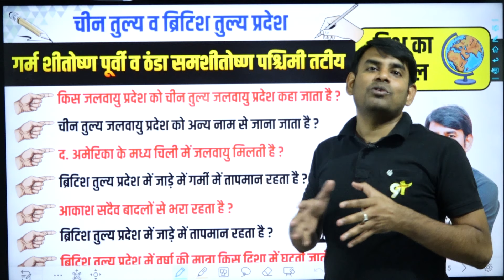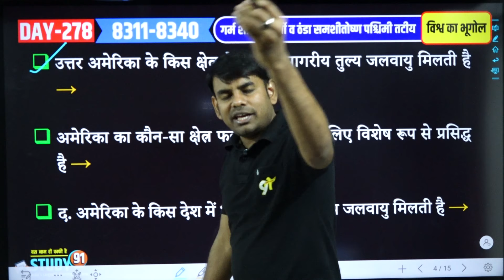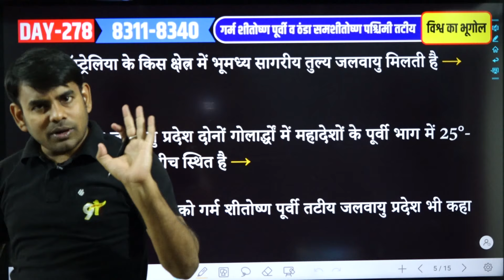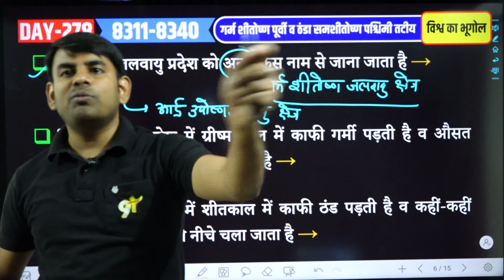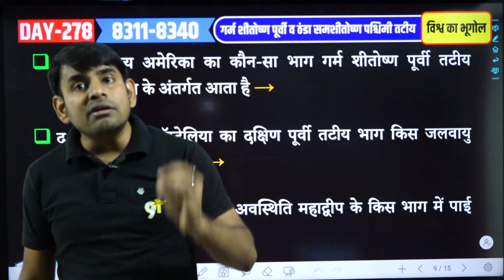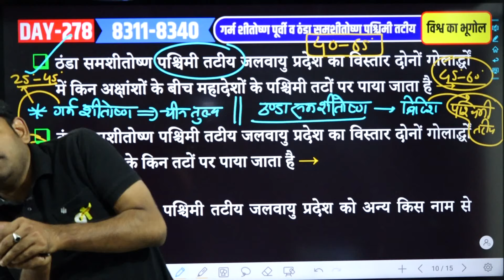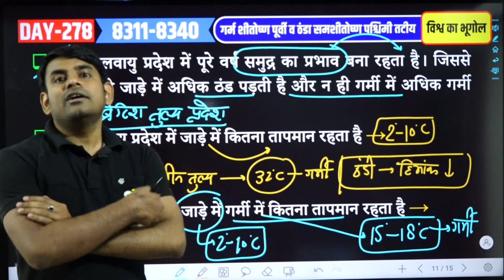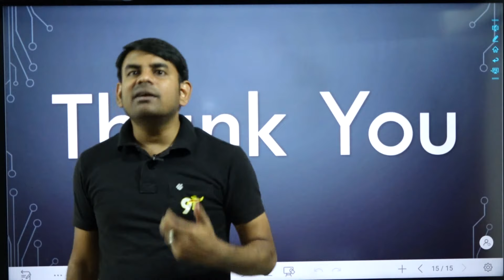278. भूमध्यसागरीय, चीन एवं ब्रिटिश तुल्य जलवायु क्षेत्र | Complete World Geography Nitin Sir STUDY91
@STUDY91  आज की क्लास में हम सभी भूमध्यसागरीय, चीन एवं ब्रिटिश तुल्य जलवायु क्षेत्र | Complete World Geography पर चर्चा करेंगे।

World Geography | भूमध्य सागरीय जलवायु | Mediterranean Climate Region
स्टेपी/ भूमध्य सागरीय/ चीन तुल्य/ ब्रिटिश तुल्य/ सेंट लॉरेंस तुल्य/टैगा/ टुड्रा जलवायु
ब्रिटिश तुल्य जलवायु प्रदेश || पश्चिमी यूरोप तुल्य जलवायु प्रदेश || British Type Climate
World Geography | भूमध्य सागरीय जलवायु | Mediterranean Climate
चीन तुल्य जलवायु || China Type Climate || For IAS, PCS, Assist. Prof. Exam
WorldGeography | Bhoomadhya Pradesh / भूमध्‍यरेखीय जलवायु | Tropical climate

1:49 एशिया के तुर्की, सीरिया, इजराइल में किस प्रकार की जलवायु मिलती है →

3:58 उत्तरी अफ्रीका में लीबिया, ट्यूनीशिया, अल्जीरिया व मोरक्को के तटवर्ती क्षेत्र में कैसी जलवायु मिलती है →

5:06 दक्षिण अफ्रीका के दक्षिण-पश्चिम क्षेत्र में किस प्रकार की जलवायु मिलती है →

6:28 उत्तर अमेरिका के मध्यवर्ती कैलीफोर्निया में किस प्रकार की जलवायु मिलती है →

7:18 अमेरिका का कौन-सा क्षेत्र फलों के निर्यात के लिए विशेष रूप से प्रसिद्ध है →

8:52 द. अमेरिका के मध्य चिली में किस प्रकार की जलवायु मिलती है →

10:10 ऑस्ट्रेलिया के दक्षिणी-पश्चिमी भाग में किस प्रकार की जलवायु मिलती है →

11:08 कौन-सा जलवायु प्रदेश दोनों गोलार्द्धों में महादेशों के पूर्वी भाग में 25°-45° अक्षांशों के बीच स्थित है →

12:07 किस जलवायु प्रदेश को चीन तुल्य जलवायु प्रदेश भी कहा जाता है →

12:56 चीन तुल्य जलवायु प्रदेश को अन्य किस नाम से जाना जाता है →

14:47 किस जलवायु प्रदेश में ग्रीष्म काल में काफी गर्मी पड़ती है व औसत तापमान 32° C के आसपास रहता है →

15:31 किस जलवायु प्रदेश में शीतकाल में काफी ठंड पड़ती है व कहीं-कहीं तापमान हिमांक से भी नीचे चला जाता है →

16:37 गर्म शीतोष्ण पूर्वी तटीय जलवायु प्रदेश में किस ऋतु में काफी वर्षा होती है →

17:51 गर्म शीतोष्ण पूर्वी तटीय जलवायु प्रदेश कुल औसत वार्षिक वर्षा कितनी है →

18:22 एशिया में किन क्षेत्रों में गर्म शीतोष्ण पूर्वी तटीय जलवायु प्रदेश का विस्तार है →

20:18 संयुक्त राज्य अमेरिका का कौन-सा भाग गर्म शीतोष्ण पूर्वी तटीय जलवायु प्रदेश के अंतर्गत आता है →

21:39 द. अफ्रीका व ऑस्ट्रेलिया का दक्षिण पूर्वी तटीय भाग किस जलवायु प्रदेश के अंतर्गत आता है →

22:27 द. अफ्रीका व ऑस्ट्रेलिया का दक्षिण पूर्वी तटीय भाग किस जलवायु प्रदेश के अंतर्गत आता है →

23:24 ठंडा समशीतोष्ण पश्चिमी तटीय जलवायु प्रदेश का विस्तार दोनों गोलार्द्धों में किन अक्षांशों के बीच महादेशों के पश्चिमी तटों पर पाया जाता है →

25:57 ठंडा समशीतोष्ण पश्चिमी तटीय जलवायु प्रदेश का विस्तार दोनों गोलार्द्धों में महादेशों के किन तटों पर पाया जाता है →

26:48 ठंडा समशीतोष्ण पश्चिमी तटीय जलवायु प्रदेश को अन्य किस नाम से जाना जाता है →

27:17 किस जलवायु प्रदेश में पूरे वर्ष समुद्र का प्रभाव बना रहता है। जिससे यहाँ न तो जाड़े में अधिक ठंड पड़ती है और न ही गर्मी में अधिक गर्मी →

27:54 ब्रिटिश तुल्य प्रदेश में जाड़े में कितना तापमान रहता है →

29:08 ब्रिटिश तुल्य प्रदेश में जाड़े में गर्मी में कितना तापमान रहता है →

30:00 ठंडा समशीतोष्ण पश्चिमी तटीय जलवायु प्रदेश में औसत वार्षिक तापमान कितना रहता है →

30:39 किस जलवायु प्रदेश में पूरे वर्ष पछुआ पवन चलती है और कहीं कही हिमपात होता है →

31:15 किस जलवायु प्रदेश में समुद्र की ओर से गर्म जलधाराओं को पार करके आने वाली पवनों से साल भर वर्षा होती है →

31:48 किस जलवायु प्रदेश में आकाश सदैव बादलों से भरा रहता है →

32:11 ब्रिटिश तुल्य प्रदेश में वर्षा की मात्रा किस दिशा में घटती जाती है →

32:58 किस जलवायु प्रदेश में वर्षा अधिकांशत: फुहारों के रूप में होती है →

world geogrpahy, indian geography, Study91, Geography, geography by Nitin Sir, geography marathon class by Nitin Sir, geography by Crazy GK Tricks, World Geography free class, geography class by Nitin Sir, geography basic class,